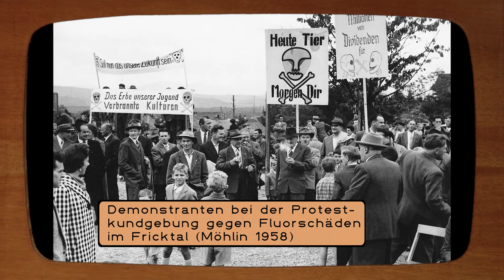FOTO À GOGO VOL. 06 MIT PATTI BASLER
Foto à gogo. Hari zeigt Bilder.
Sendung No. 6 mit Patti Basler
28. Januar 2022

Alle gezeigten Bilder stammen aus dem Ringier Bildarchiv.
Das Copyright liegt beim Staatsarchiv Aargau / Ringier Bildarchiv.

Es gibt Ausnahmen:
Foto mit Hari in seiner Küche (Privatarchiv Hari)
Fotos von Patti Basler mit Kinder- bzw. Jugendgang (Privatarchiv Sabine Wunderlin)